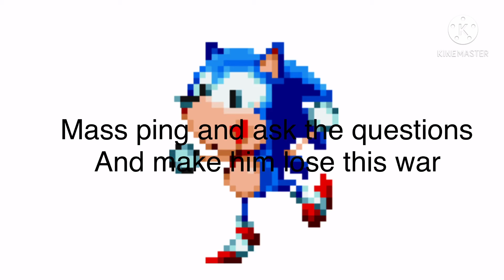Plan to destroy kean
Kean cring :((